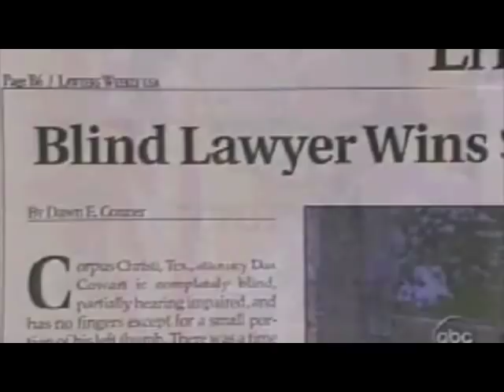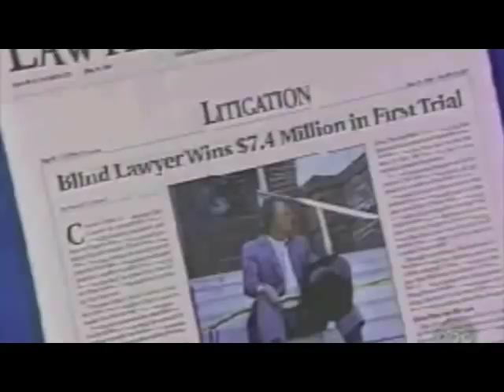Dax 1999 20.20 Edited.mp4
Dax 1999 20/20